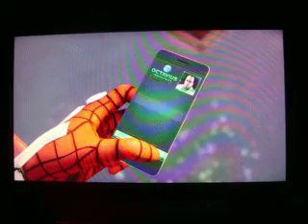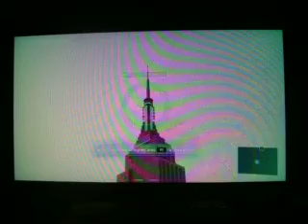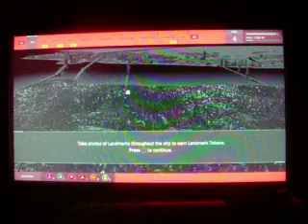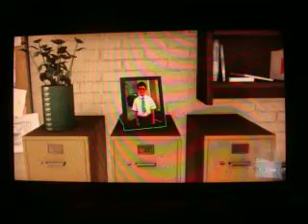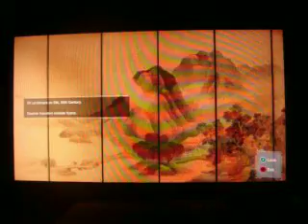Spider Man 2018 Part 3 (PS4)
Part 3 of the 2018 spider man autismthrough